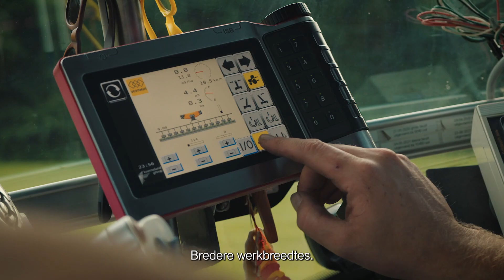Veenhuis Fullject X-Line | Veenhuis Italia | Agritec srl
Agritec Srl

La nuova linea di iniettori Veenhuis Fullject X-Line, offre larghezze da 6,00 a 10,5 metri di lavoro, dotato del nuovo elemento X-Line, che garantisce un adattamento ottimale al terreno.
La nuova struttura inoltre rende gli elementi più facilmente accessibili per la manutenzione.